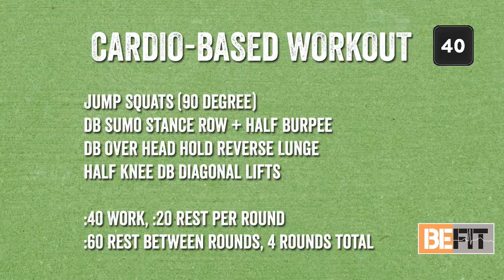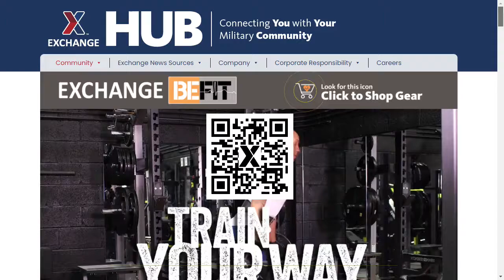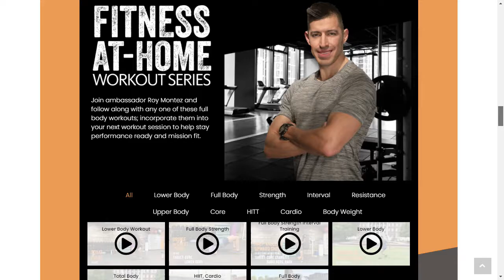Full Body HIIT Cardio Workout | BE FIT Live 87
BE FIT LIVE | Building Lean Muscle
Join Be Fit Ambassador Roy Montez and guest SMSgt. Sonja Berry during a Facebook Live workout to challenge yourself with targeted workouts for your arms, core, back, glutes and lower body for a full body strength and conditioning test to help you stay mission ready.

Follow along with every set, rep and coaching cue as Roy and SMSgt. Berry lead this weeks cardio and resistance-based workout. Grab your towel plus water and let’s get ready to put in some work!

The Workout
:40 seconds of work and :20 seconds of rest
4 exercises
4 Rounds total
1:00 minute of rest between rounds

1. Squat Jumps (90 Degree Turns)
2. DB Sumo Stance Row + Half Burpee
3. DB Overhead Hold + Reverse Lunge
4. DB Half-Kneeling Diagonal Pulls